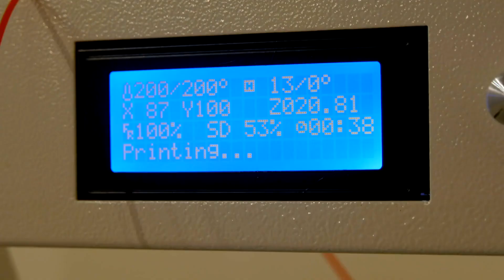Mastering Custom Plastic Mold Design for Precision Engineering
This video is mainly to show our products to you. Include moldinsert insertmold precisionmachiningpart highprecisioncncmachining and so on.

Welcome to the world of precision engineering and custom plastic mold design, where every millimeter and curve counts. As technology continues to advance at breakneck speeds, the demand for intricate and precise plastic parts has only intensified. From medical devices to consumer electronics, these parts play a critical role in countless industries, making the art of custom plastic mold design essential for successful manufacturing. Whether you’re new to this field or looking to refine your skills, this blog post will provide valuable insights into mastering custom plastic mold design that will set you on the path towards producing high-quality molds with unparalleled accuracy and efficiency.